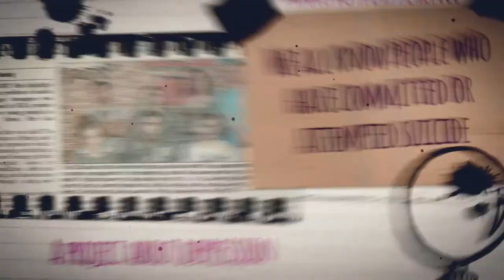Teenagers write, direct and act in a short film about suicide